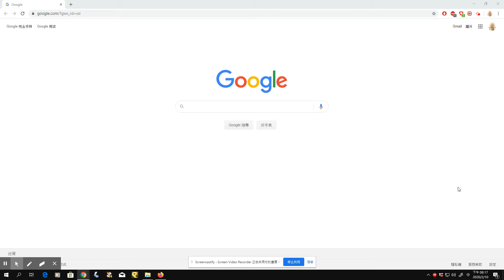MEB_Ex_2_3_1